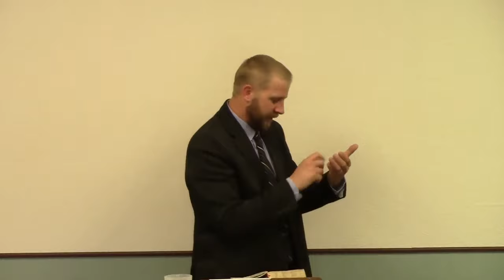Break The Habit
Full Sermon
Dealing With Addictions